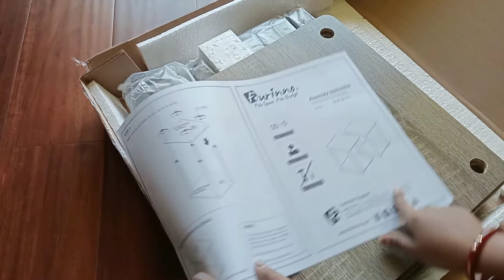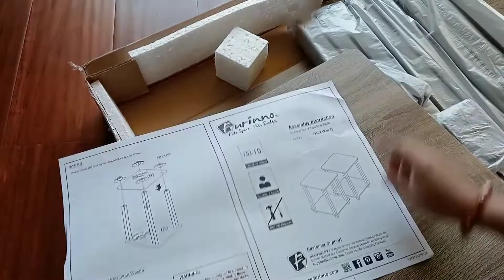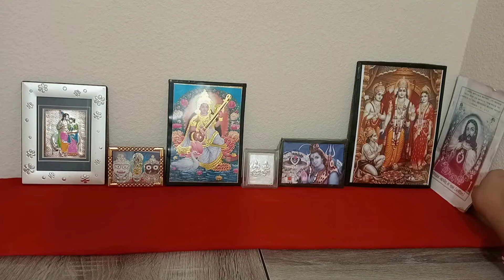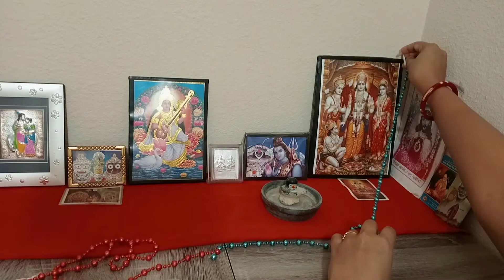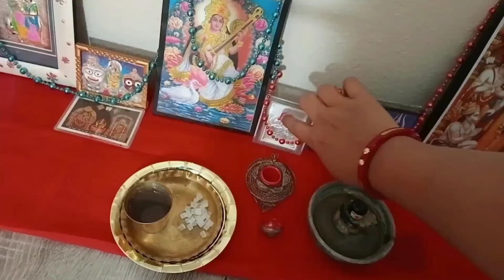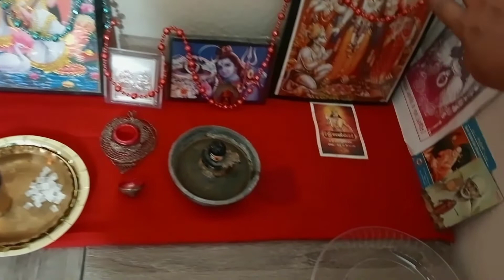নতুন ঘরে ঠাকুর প্রতিষ্ঠা 🙏 করলাম | I Worshipped God In My New Home pealikoley usa/america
নতুন ঘরে ঠাকুর প্রতিষ্ঠা 🙏 করলাম | I Worshipped God In My New Home

Hi Friends,